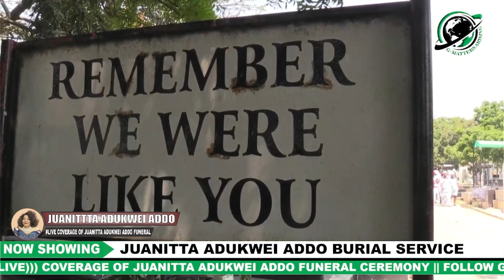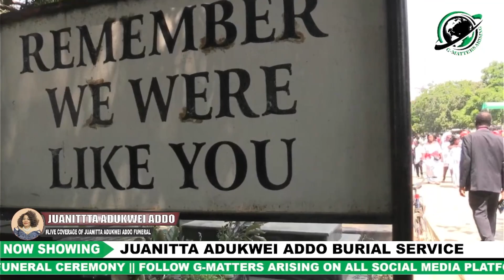Juanitta Adukwei Addo Burial Service 27 01 2023